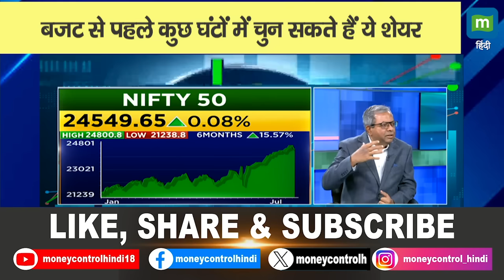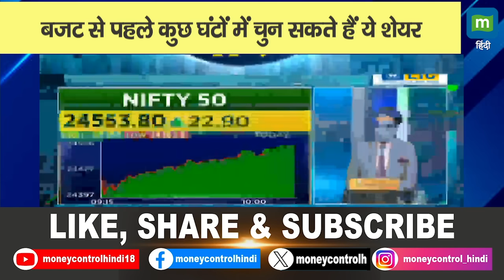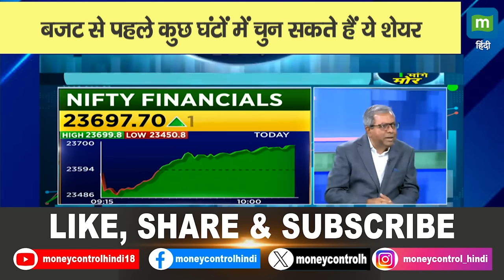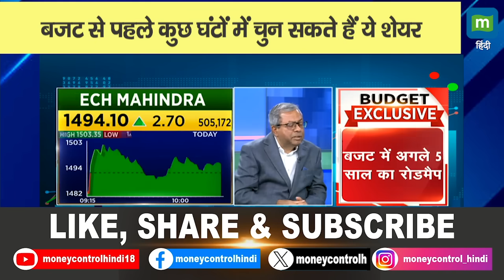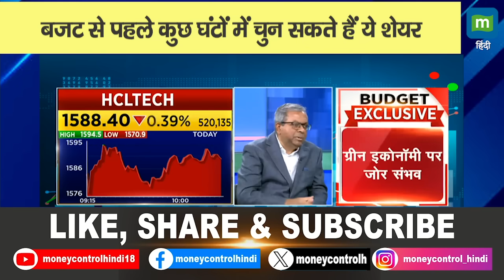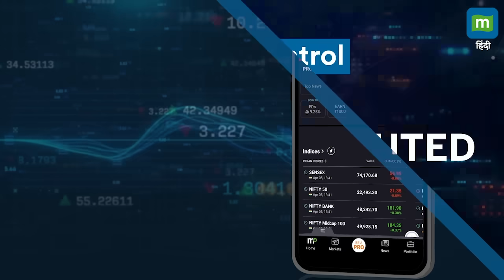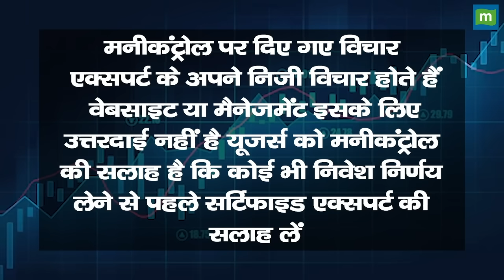Budget Stock Picks: बजट से पहले कुछ घंटों में चुन सकते हैं ये शेयर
N. Jaikumar's Multibagger Picks: 10 के दमदार Trades में जानें आज कौन से Stocks भरेंगे दम?